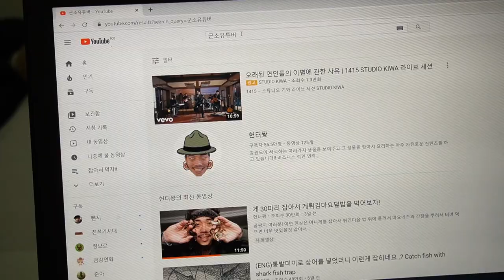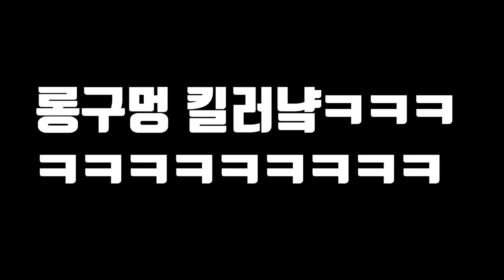떡볶이에 해삼을 넣으면 무슨 맛일까요??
곰퐝이 여러분!! 이번 영상은
괴랄한 음식입니다,,
하지만 맛은 괴랄 하지 않았습니다!
해삼 + 떡볶이!!
해삼을 평소 보다 많이 못 잡아서
조금 아쉬웠지만
다음에 집에서 할 때는
떡 보다 해삼 양을 늘려서 한번 해 보려고 합니다!!ㅎㅎ
영상 재미있게 보세용
라랑해용
곰퐝!